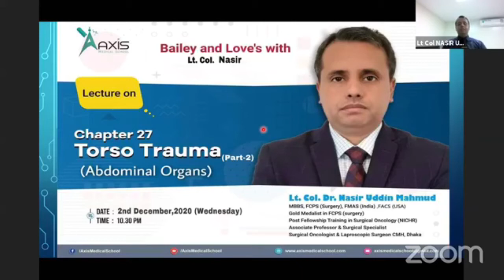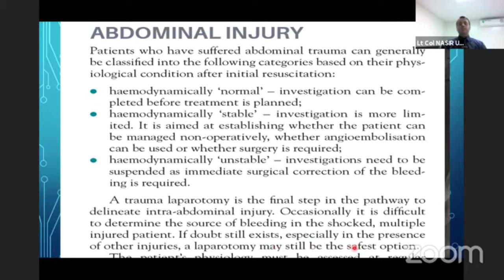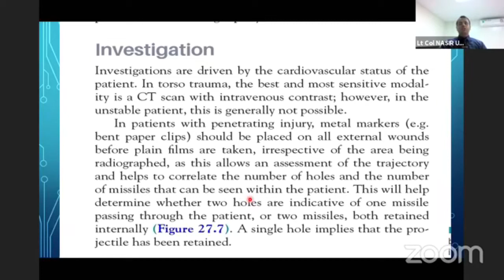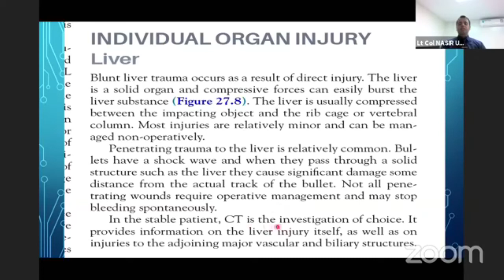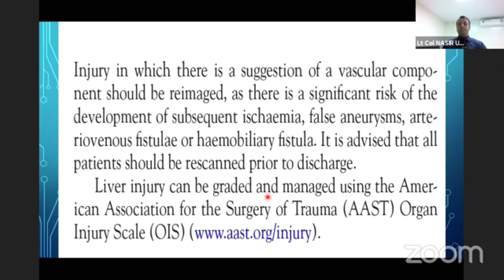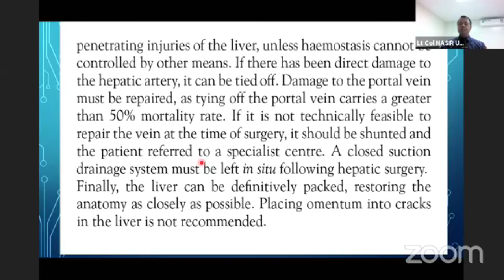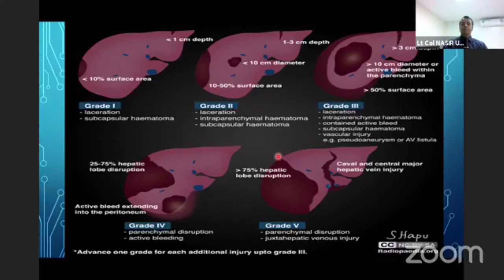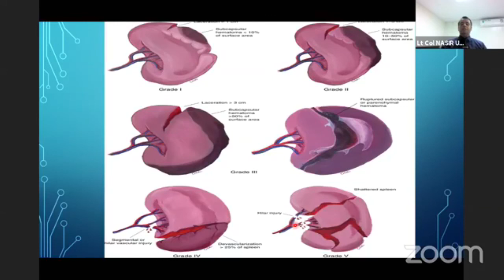Chapter 27 | Torso Trauma (Part-2); Abdominal Organs | Bailey & Love's with Lt Col Nasir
Topic : Chapter -27
Torso Trauma (Part-2)
(Abdominal Organs)
Resource Person :
Lt.Col.Dr. Nasir Uddin Mahmud
MBBS, FCPS (Surgery), FMAS (India)
Gold Medalist in FCPS (surgery)
Post Fellowship Training in Surgical Oncology
(NICHR)
Associate Professor & Surgical Specialist
Surgical Oncologist & Laproscopic Surgeon
CMH, Dhaka

Join Axis Medical School:
You Tube: AxisMedicalSchool
Goole+: AxisMedicalSchool